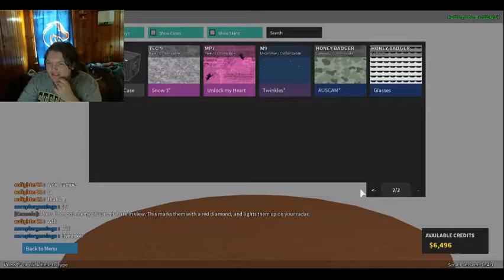SR-3M Best Carbine??